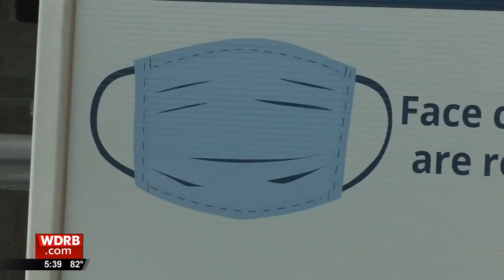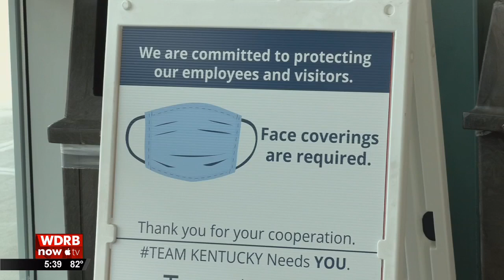Masks now required indoors at Kentucky Exposition Center, including the Kentucky State Fair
The Kentucky State Fair is still planning a full-scale event despite concerns about the Delta variant. But unless circumstances change before the Aug. 19 opening day, those attending the fair will be required to wear mask indoors regardless of vaccination status.

The Kentucky Exposition Center is state property and must comply with a directive issued last week requiring masks inside state buildings.